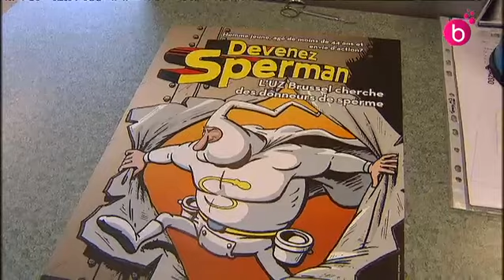Forte chute du nombre de donneurs de spermes en Belgique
Moins 17 % de donneurs de spermes en moins en Belgique. Les centres de fertilité des hôpitaux universitaires veulent améliorer l'image du donneur de sperme via un tout nouveau site internet.